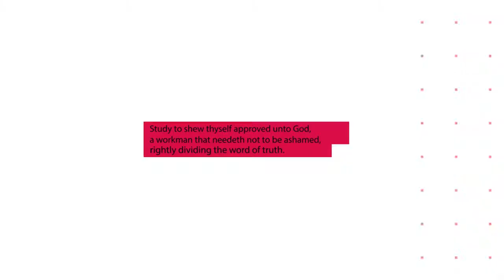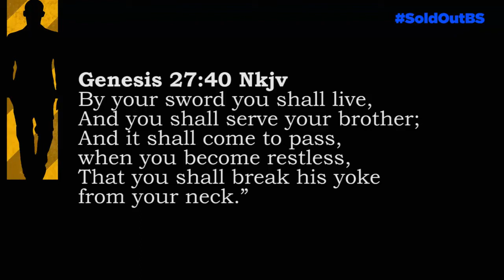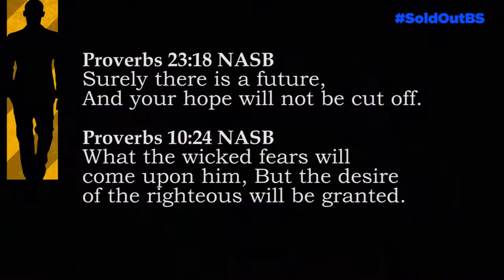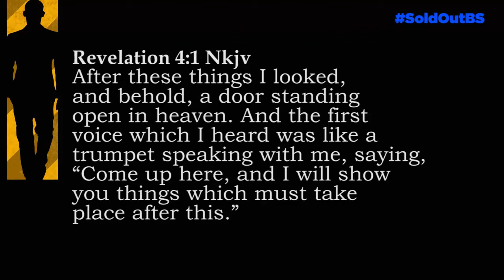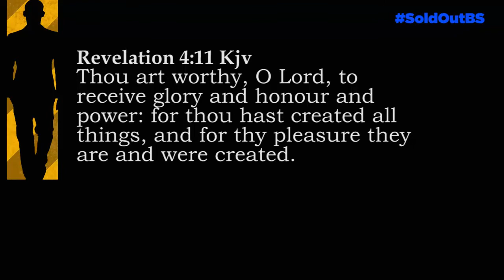Walking in Freedom (Episode 2) | Expecting Good SoldOutBS with Pastor Sam Macharia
Welcome to a youthful, fiery, dynamic and relevant ministry geared to raising a generation of young people who operate under the fire of God.